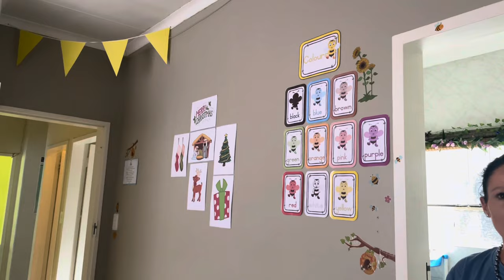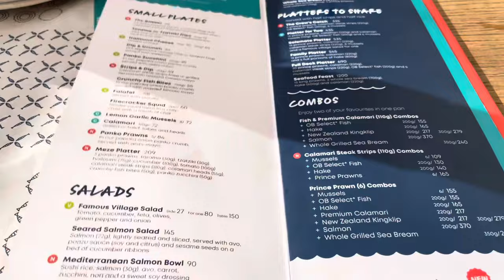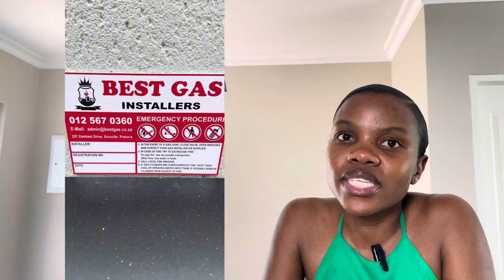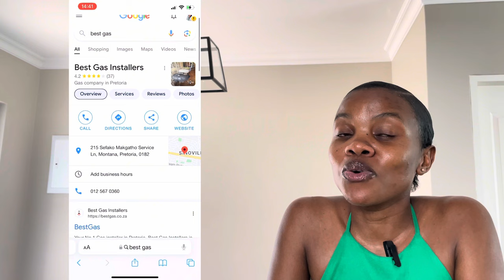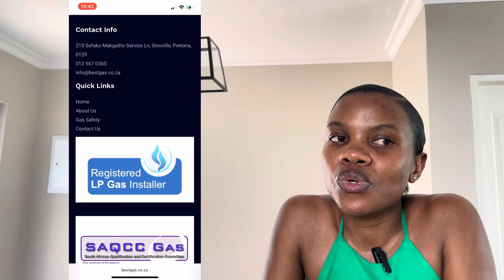Vlog: We Installed a Gas stove | Cooking | Another night out with friends | South African YouTuber